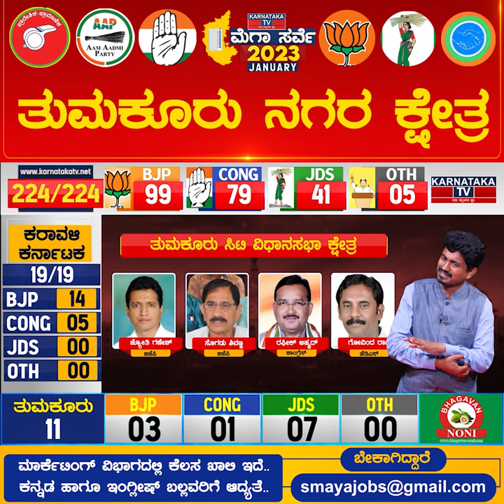Tumkur City Constituency | Karnataka Elections Survey January 2023 | Karnataka TV News